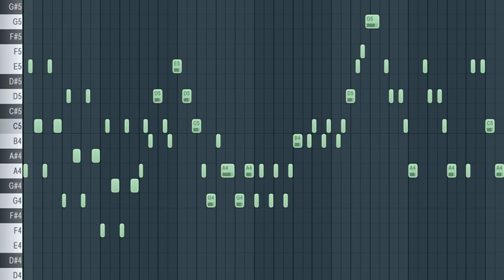MysteryMeadow original stuff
Just little musical type thing I make them sometimes.